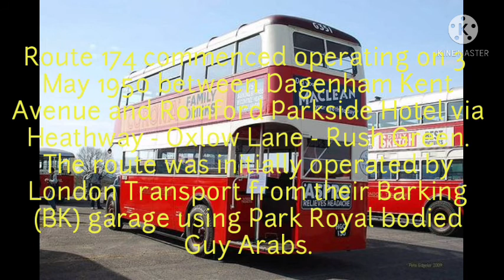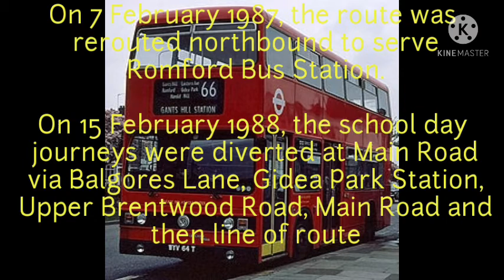The evolution of londons buses | Route 174